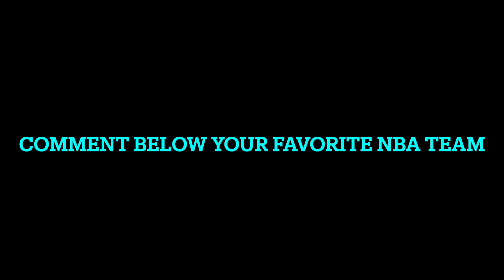Jerami Grant Hits And One Layup Falls On Girls Lap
A Short Funny Clip!